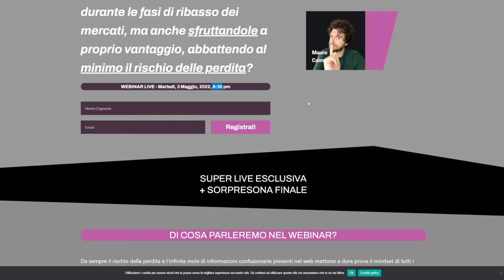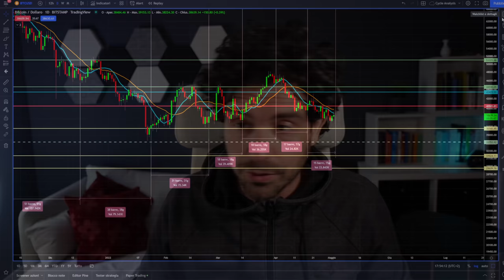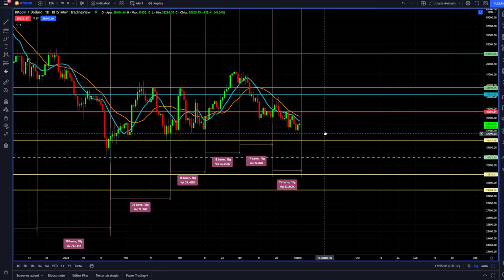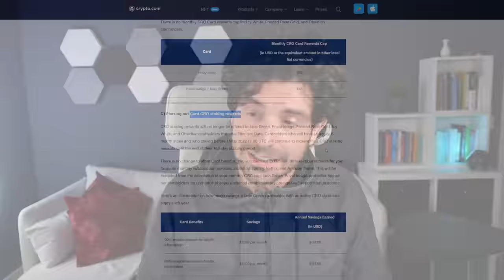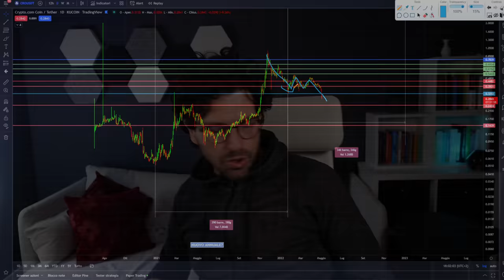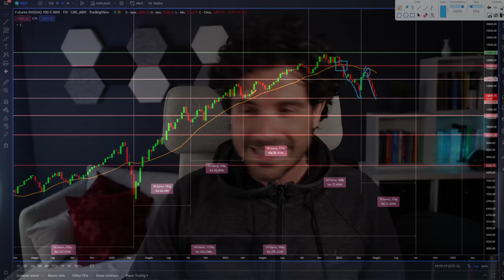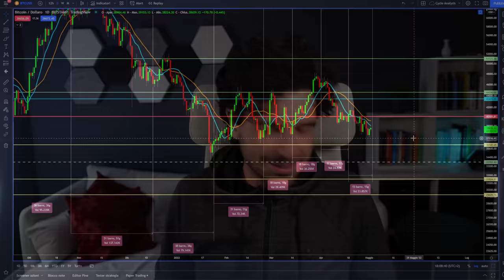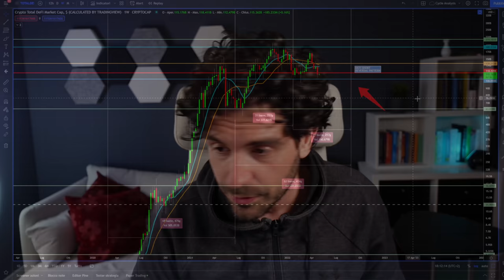BITCOIN NEWS E PREVISIONI SETTIMANA da ricordare! CRO e CRYPTO.COM la nave affonda?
TOP EXCHANGE PER SHORT SELLING

Bitcoin news e previsioni. Una settimana importantissima, mentre CRO e Crypto .com cambiano le carte in tavola ed è subito flash crash
Ancora fase ribassista per i mercati che con grande difficolta stanno cercando di ridurre la spinta ribassista. Crypto e Bitcoin riusciranno a riprendere fiato?
Buona visione

00:00 Intro
02:00 Strategia di trading Crypto Free
04:30 analisi e previsioni Bitcoin
07:40 Strategia di trading su Bitcoin compro ora?
09:45 Crypto.com che sta succedendo
15:00 CRO Cronos Analisi e previsioni
18:30 Nasdaq100 può iniziare la ripresa?
23:30 Total market cap Crypto Defi analisi e previsioni

LA MIA ATTREZZATURA VIDEO: